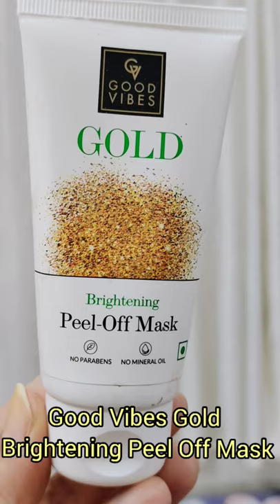Good Vibes Gold Brightening Peel Off Mask#shorts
Buying link for Good Vibes Brightening Peel Off Mask